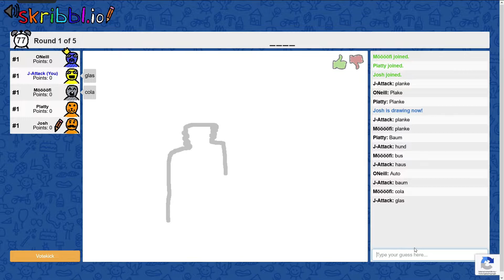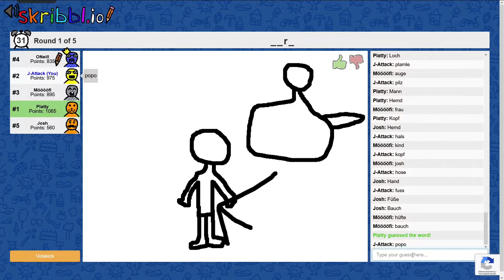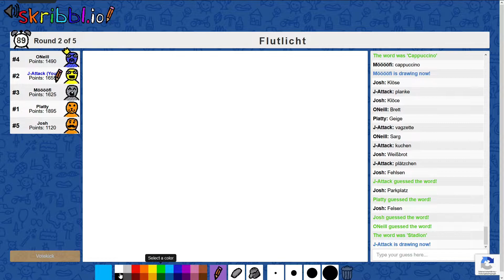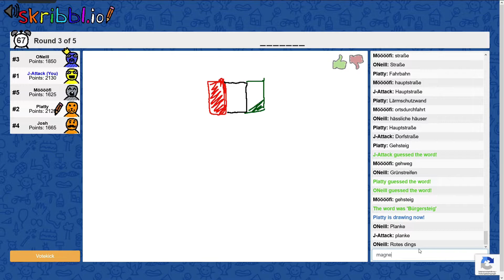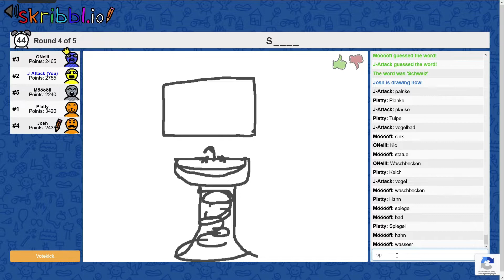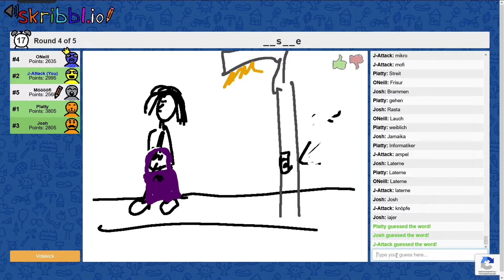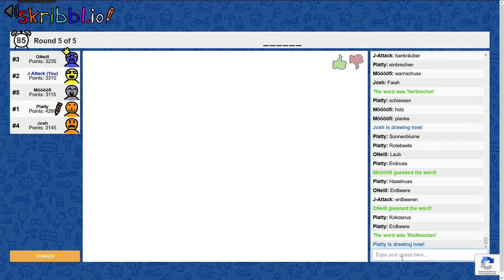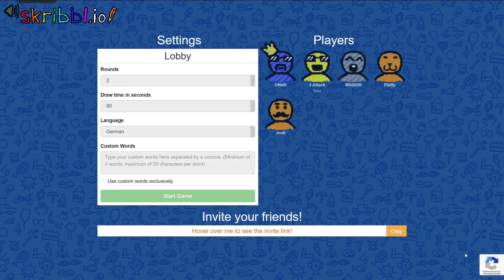Mofi der Anmod-Profi | Let's Play skribbl.io